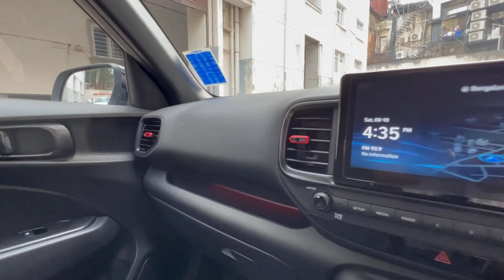Hyundai Venue N-line ಸ್ವಲ್ಪ ಜಾಸ್ತಿ ದುಡ್ಡು ಕೊಟ್ರೆ ಜಾಸ್ತಿ ಮಜಾ || detailed review in kannada